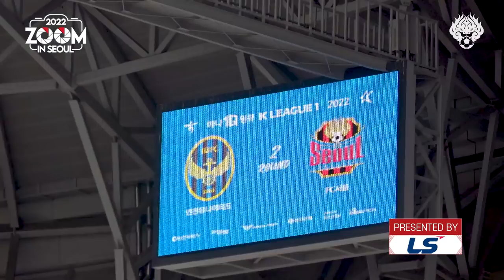줌 인 서울 | 어려운 환경에서의 값진 무승부 | 서울 1-1 인천 | K리그1 2022 R2